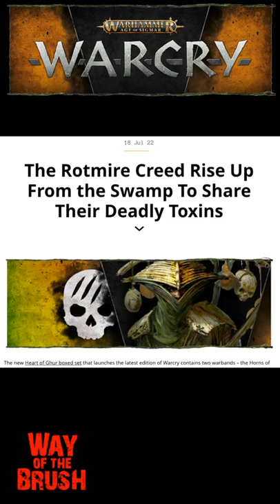The Rotmire Creed Rise Up From the Swamp To Share Their Deadly Toxins Reaction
In this Warhammer Community preview article for Warcry Heart of Ghur we take a look at the Rotmire Creed. If you like having the plague and or three eyed toads... this is the faction for you!